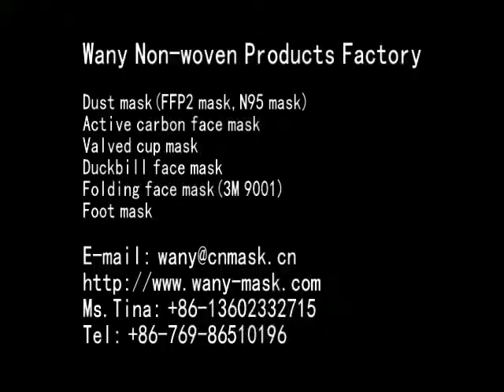3m respirator made in china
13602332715 Tina Qiu Wany Nonwoven Products Factory is specialized in manufacturing nonwoven dust masks(face masks, cup mask, duckbill face masks, folding masks and so on). We apply domestic adwanced respirators production equipments. They reach FFP2,N95. Our face masks are of high quality and favorable, and meet needs of various kinds and levels of face masks from customers. dust mask(3m respirator) duckbill face mask inner(outside) ear-loop face mask folding face mask(3m 9001) active carbon face mask Telephone:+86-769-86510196 E-mail: 3m respirator dust mask respirator masks 3m masks surgical mask n95 respirators respiratory protection 3m respirator dust mask respirator masks 3m masks surgical mask n95 respirators respiratory protection 3m respirator dust mask respirator masks 3m masks surgical mask n95 respirators respiratory protection